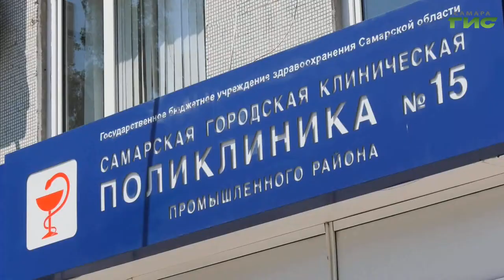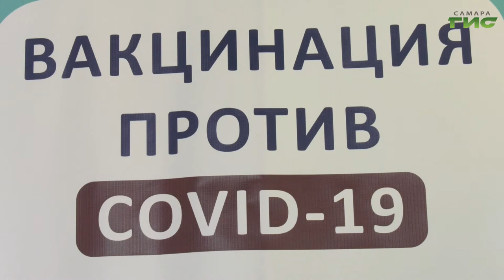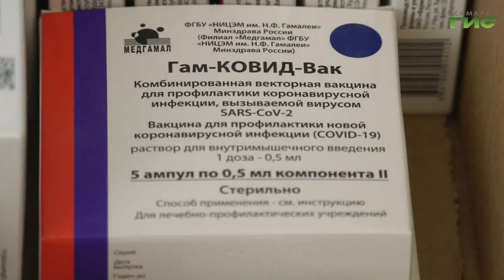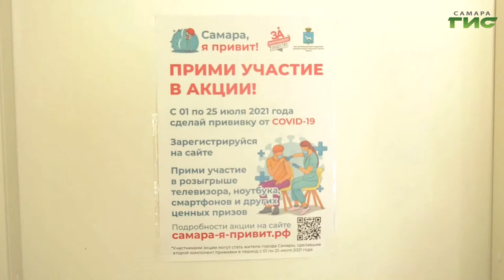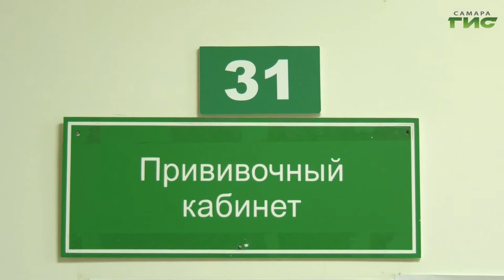"Самара, я привит!" / "Город С" от 16.07.2021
Как стать участником акции "Самара, я привит!" и получить ценные подарки? Когда будут известны победители акции? Где в Самаре можно вакцинироваться? Смотрите программу "Город С". Гости в студии Анастасия Кнор, руководитель самарской региональной общественной организации "За информационное общество" и Ольга Слесарева, заместитель главы городского округа Самара — руководитель департамента опеки, попечительства и социальной поддержки.